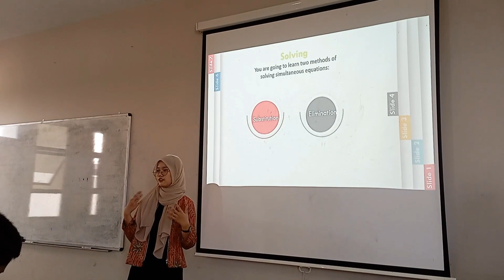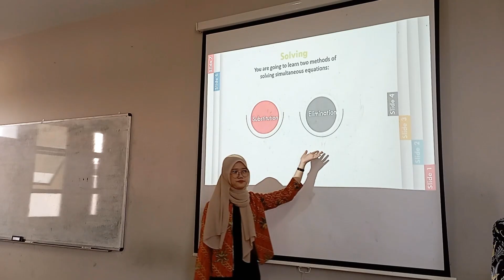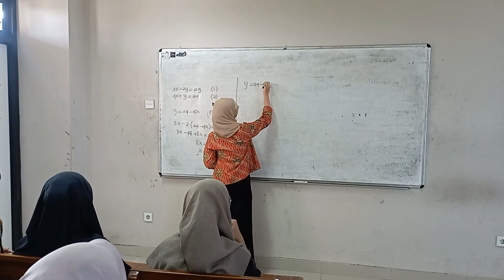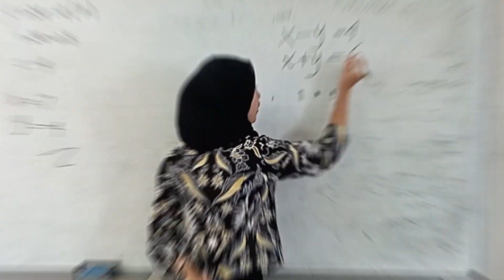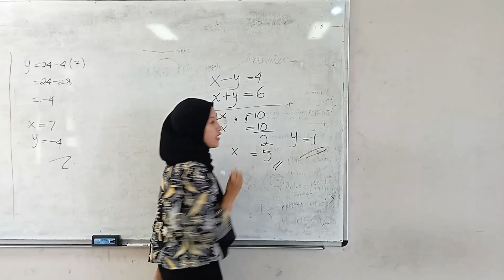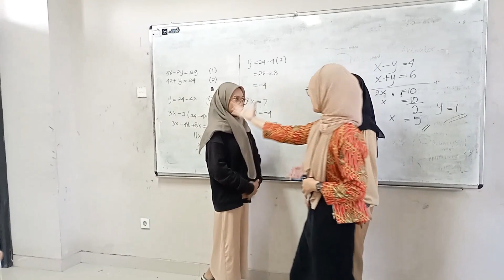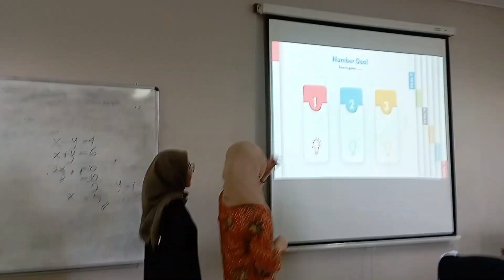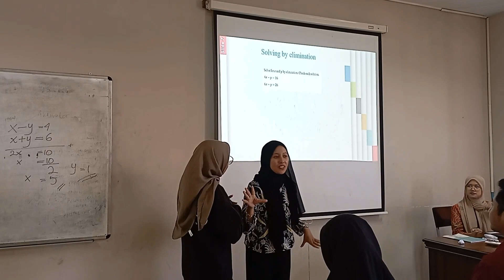Kelompok 15 - Futher Solving of Equations and Inequalities: Simultaneous Linear Equations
Names of group members:
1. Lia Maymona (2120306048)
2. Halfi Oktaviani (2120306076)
Class: 02

This video was made to fulfill the assignment of the English subject group for mathematics learning with material "Futher Solving of Equations and Inequalities: Simultaneous Linear Equations".